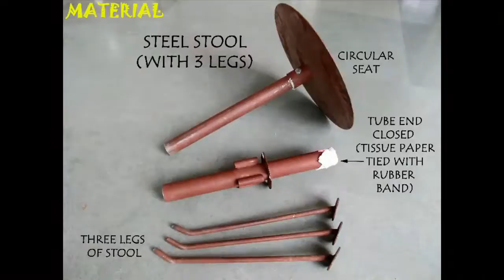Sand Strength | Gujarati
This very beautiful experiment demonstrates sand strength. For this you need a steel stool – like a tripod. This is the circular seat of the stool where the person sits. This is the base pipe, hollow inside made of steel and on which three legs are attached. Take a piece of ordinary tissue paper. Attach this very thin paper to the base of the pipe with the help of a rubber band. The purpose of the toilet paper is to prevent the sand from falling down. Hold the pipe vertically and fill it with dry and coarse sand. The paper below prevents the sand from falling below. Now attach the three steel legs to the tripod. Now the stool is ready for testing the strength of sand. Now slowly push the seat pipe in the slightly bigger base pipe. Gently press from top so that the sand gets rammed and its particles jam very tightly with one another. Now a child can easily sit on this stool. Because the sand is packed very tightly it is able to withstand this very heavy load. The purpose of the toilet paper is just to prevent the sand from falling. This work was supported by IUCAA and Tata Trust. This film was made by Ashok Rupner TATA Trust: Education is one of the key focus areas for Tata Trusts, aiming towards enabling access of quality education to the underprivileged population in India. To facilitate quality in teaching and learning of Science education through workshops, capacity building and resource creation, Tata Trusts have been supporting Muktangan Vigyan Shodhika (MVS), IUCAA's Children’s Science Centre, since inception. To know more about other initiatives of Tata Trusts, please